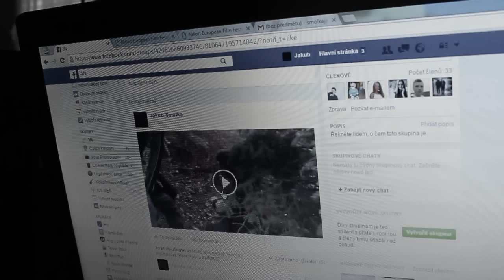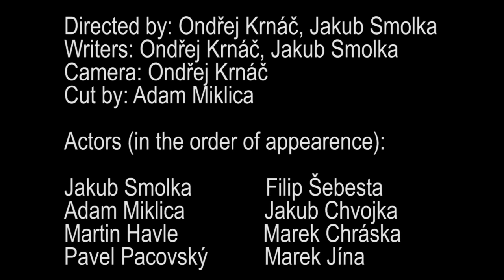│: REPETITION :│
A different perspective on an everyday hell. Bullying. Many of us have been there and it's not a happy memory. It's nothing you want to tell your parents and 60 years later your grandkids. It's something you keep to yourself, you hold it like this silent pain. This chilli pepper, this dagger that just goes down your throat. You can fight it and grow stronger. You can ignore it and hope it just fades away like storm. You can't get hurt or you'll be the one who fades away ,,,

A Nikon European Film Festival Entry.

Directed by: Ondřej Krnáč, Jakub Smolka
Writers: Ondřej Krnáč, Jakub Smolka
Camera: Ondřej Krnáč
Cut by: Adam Miklica

Actors (in the order of appearence):

Jakub Smolka             Filip Šebesta
Adam Miklica              Jakub Chvojka
Martin Havle               Marek Chráska
Pavel Pacovský          Marek Jína